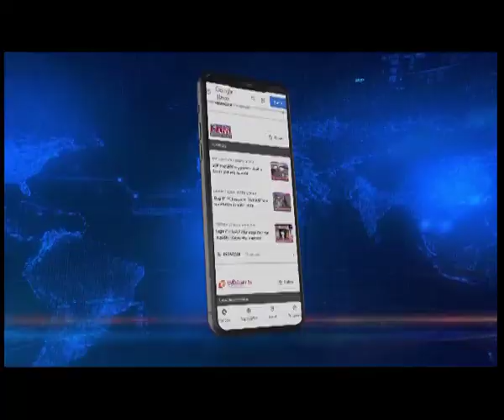बटद्रवा के हाईडूबी में चलेगा प्रशासन का बुलडोजर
बटद्रवा के हाईडूबी में प्रशासन अतिक्रमण हटाओं अभियान चलाने की तैयारी में है। आज सुबह से ही इस अभियान के लिए इलाके में बड़ी तादात में पुलिसकर्मियों को तैनात किया गया है।